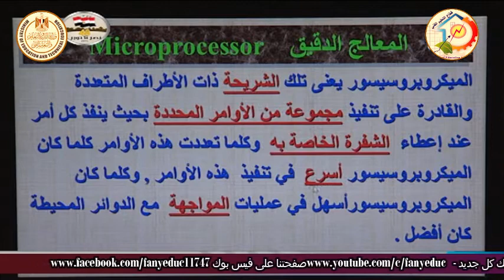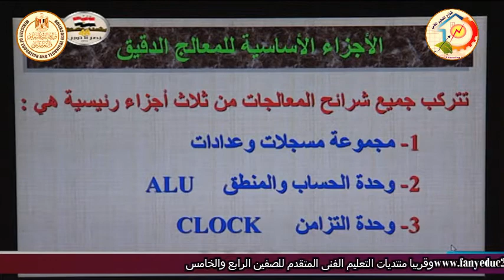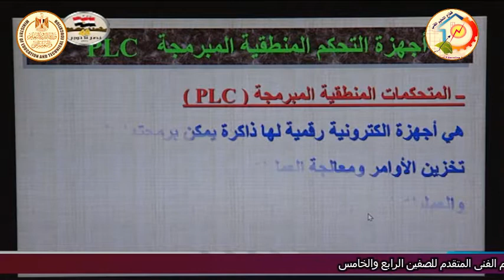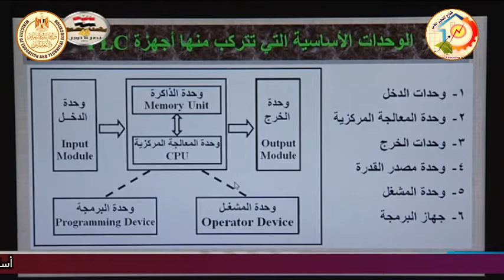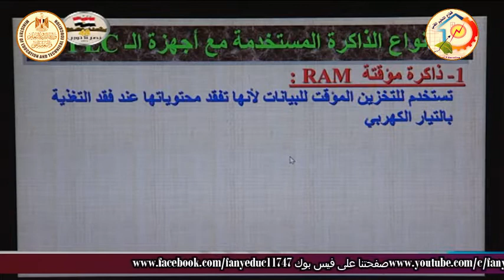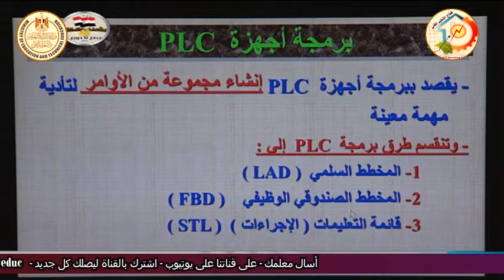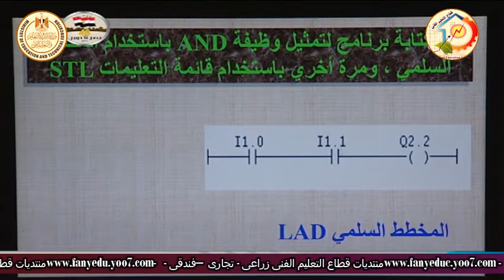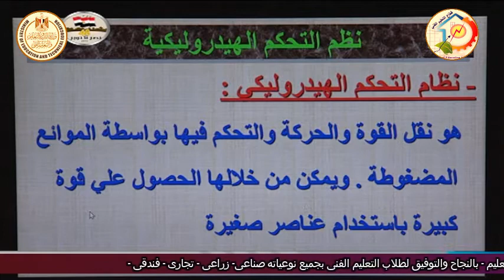الصف الثالث صناعى - اليكترونيات - تحكم اليكترونى - التحكم باستخدام PLC - أ محمد ربيع